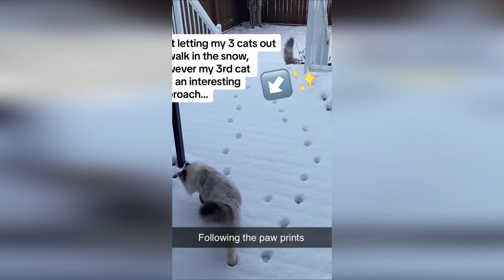Cats vs Snow 🎄| Funny and Cute animals compilation 2023 | Funny MO🐾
Funny Animal Videos! This is a compilation that is sure to make you smile and brighten your day. This video showcases a collection of adorable and amusing moments featuring cats. Watch as these furry companions engage in playful antics, demonstrate their unique personalities, and bring endless entertainment. From their adorable expressions to their hilarious escapades, these cats will leave you laughing out loud. Whether you're a cat lover or simply enjoy the charm of funny animal videos, this compilation is a must-see. Prepare yourself for an adorable and laughter-filled experience as you immerse yourself in the world of these cute and funny cats!